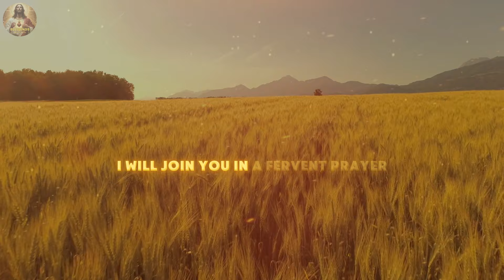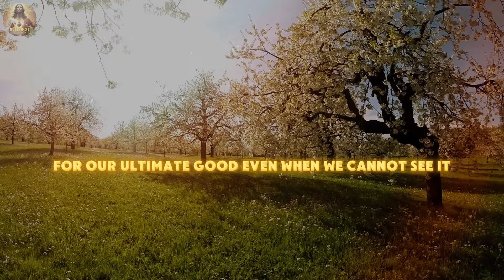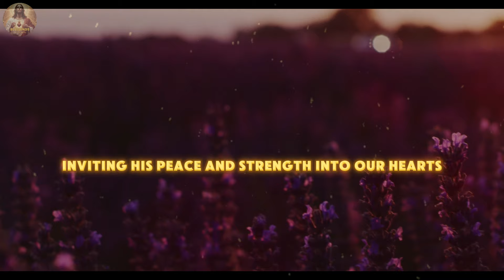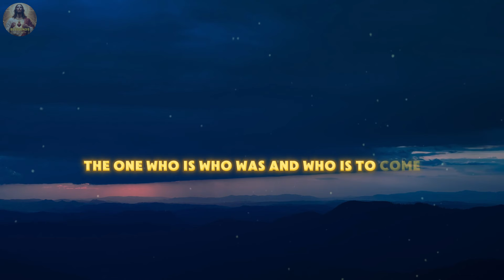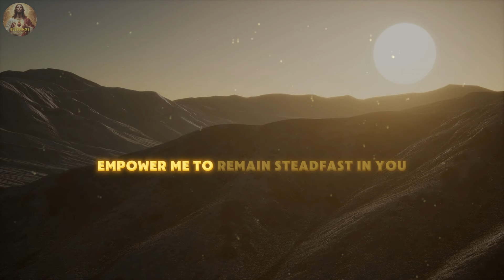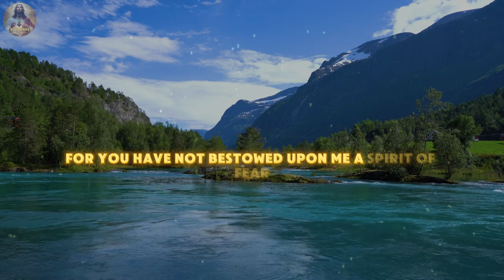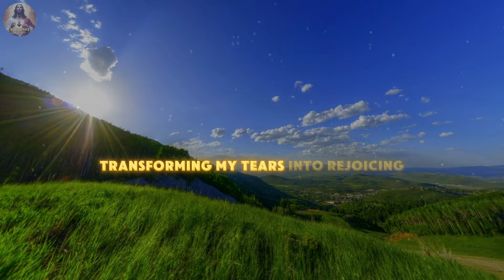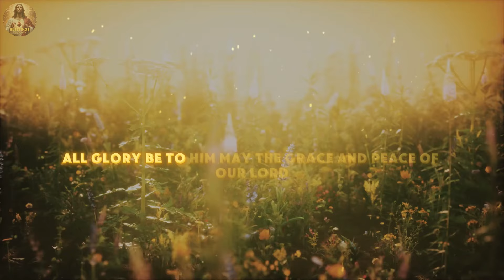Find Peace and Strength in God’s Presence – Powerful Christian Prayer for You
Welcome to the Blessings From God channel !
Our channel is dedicated to daily Christian motivation, inspiration, prayers and devotions. Our mission is to provide you with enriching, faith-based content to inspire, educate and uplift your spirit every day.
Immerse yourself in our thought-provoking scriptures, daily prayers, inspirational and motivational videos, and insightful teachings, designed to draw you closer to God and transform your life through the power of His Word.
Blessings From God thanks you for your support. May the Lord bless you and keep you, and may His love, grace and peace be with you always.
Daily prayer
Christian prayers
Catholic prayers
Morning prayer
Evening prayer
Prayers for strength
Prayers for peace
Bible study
Spiritual warfare prayers
Intercessory prayer
Rosary prayer
Prayer for forgiveness
Thanksgiving prayer
Lent prayers
Advent prayers